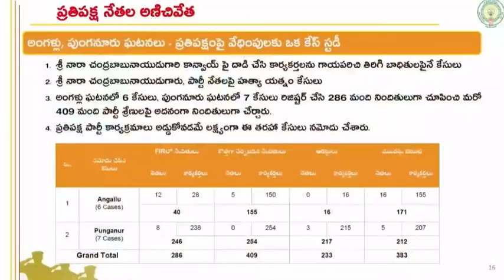28 September 2024(2)